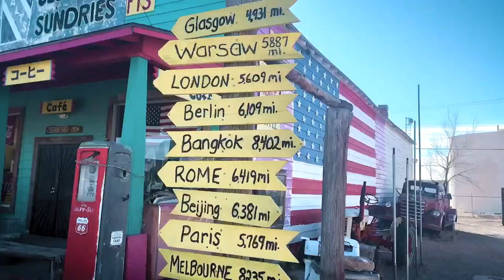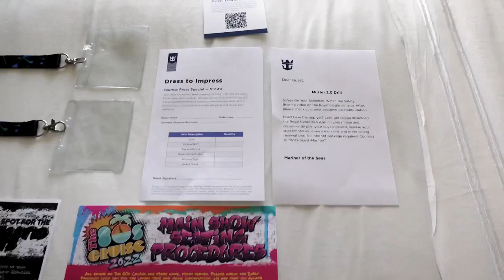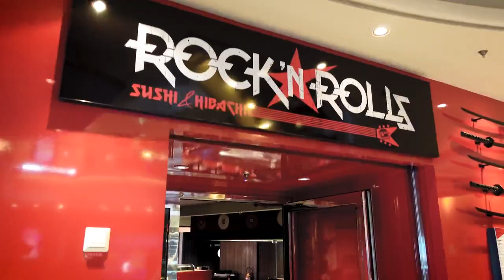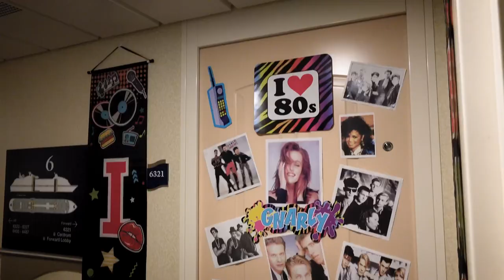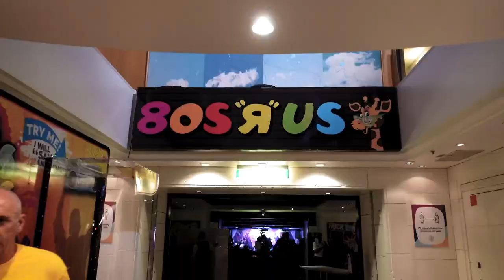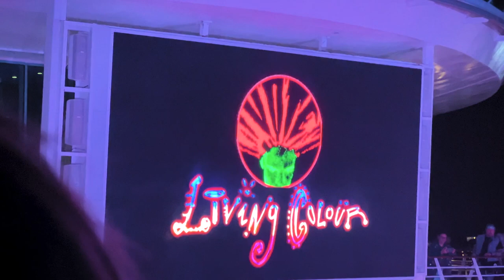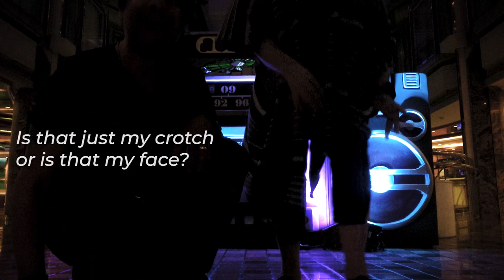FOURTEEN 80s CONCERTS on a Caribbean Cruise! | Royal Caribbean Mariner of the Seas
What do Belinda Carlisle, Living Colour, The Sugarhill Gang, Modern English, Flock of Seagulls, Cameo, ABC, Berlin, Night Ranger, and The Human League have in common? They all performed on the 80s cruise we just took to the Caribbean! So did Great White, Dramarama, Paul Young, and Gene Loves Jezebel! That’s right: we saw 14 bands perform, and Stephen got back to work drumming again, in what was a totally radical voyage on Royal Caribbean’s Mariner of the Seas.

We also share a room tour of our balcony cabin and a look at the 80s transformation on the ship that transported us back in time for a whole week of retro fun!

📍LOCATION: Royal Caribbean Mariner of the Seas | The 80s Cruise

✦ PLACES VISITED IN THIS VLOG:
Royal Caribbean Mariner of the Seas

**this video is not sponsored, nor have we received any product or in-kind consideration. We just like to provide the info and especially shout-out the businesses we patronize.

PREVIOUS VIDEO ▶ We Felt Like Kids Again! | Royal Caribbean Mariner of the Seas 80s Music Cruise

CHAPTERS:

00:00 Intro
02:29 A Flock of Seagulls
04:07 ABC
11:45 Cameo
13:51 Gene Loves Jezebel
15:04 Great White
19:52 Karaoke
20:53 The Sugarhill Gang
22:20 Paul Young
23:45 The Human League
25:15 Night Ranger
27:23 Living Colour
31:02 Jam Night
36:33 Modern English
38:34 Belinda Carlisle
41:26 Dramarama
42:01 Berlin

⚑ SEO: TUBEBUDDY

We use Tubebuddy to help us optimize our vlogs for SEO. Their tag search and rankings tools are fantastic and their plans are very affordable. If you're a vlogger or video creator and you could use a boost in searches and being suggested to new viewers, you can sign up for Tubebuddy and also support this channel at the same time! Win-win!

ABOUT US:
Married in 2008, we love to travel and explore whenever possible. Fast forward to 2020 and the global pandemic that left us "safer at home" and without jobs. In need of something to do, we quickly learned about videos and editing and started to travelvlog! Some of the places we visit are old faves, most others are new discoveries, and we're excited to take you along with us as we share them all.

✈️ WANT TO SUPPORT OUR TRAVELS AND CONTENT?
There are many ways you can help keep us on the road, and most of them are FREE!